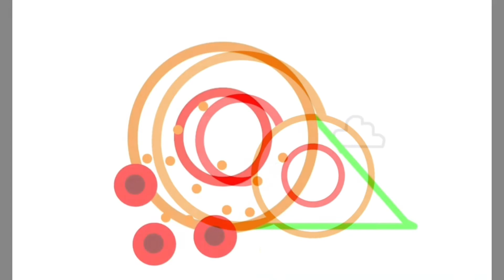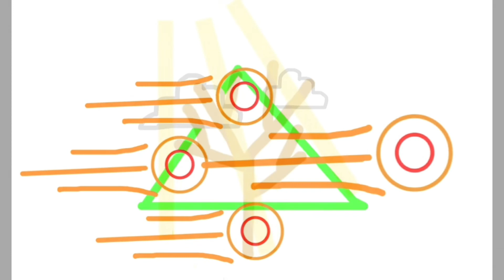Charing cross abc new7 google clear wind spring and weather 2011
Charing cross abc new7 google clear wind spring and weather
1 January 2009